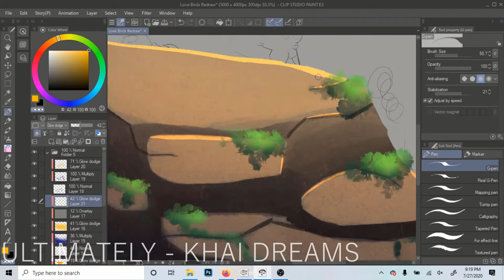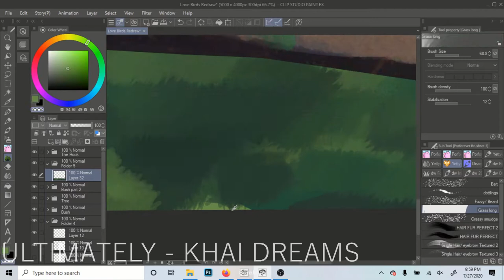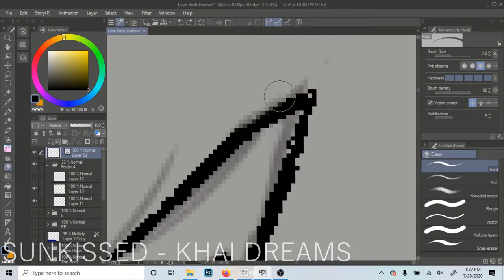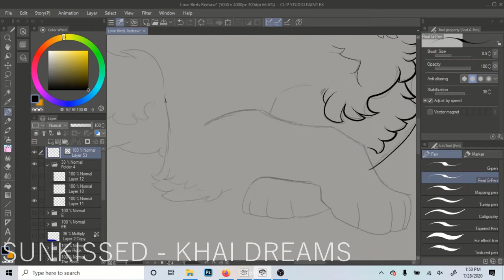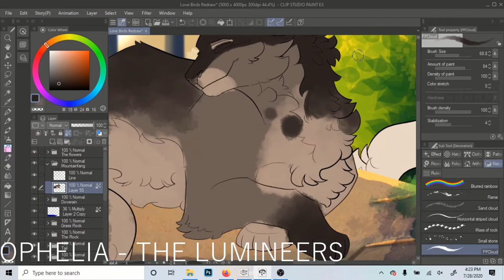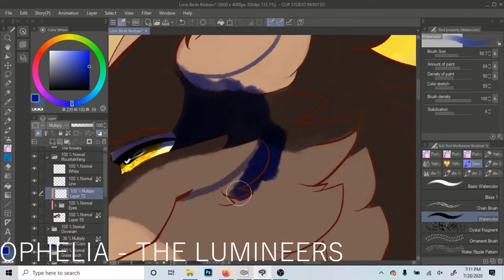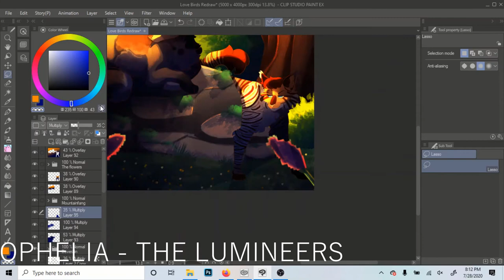Love Birds | REDRAW | WARRIOR CATS OC SPEEDPAINT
What if we were cats... and I was laying on a rock... and you looked at me from behind the rock... and we were in love... haha just kidding... unless?
A redraw of an old drawing of a scene from my warriors oc story. the grayish brown tom is named Mountainfang and the brown tabby she-cat is named Doverain! They don't exactly have the best life and I wouldn't really say that they get a happy ending, so its nice to just draw them being cute together every once and awhile.
OTHER PLACES YOU CAN FIND ME
PROGRAMS USED
Drawing : ClipStudio Paint EX
Recording : OBS Studio
Editing : Hitfilms Express
MUSIC
Ultimately : Khai Dreams
Sunkissed : Khai Dreams
Ophelia : The Lumineers